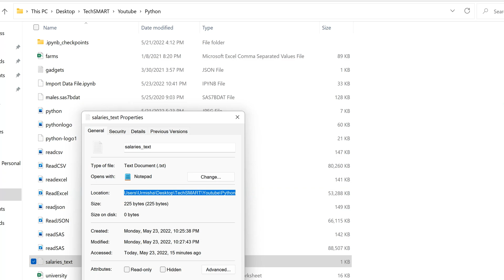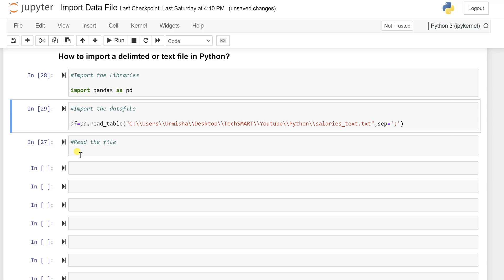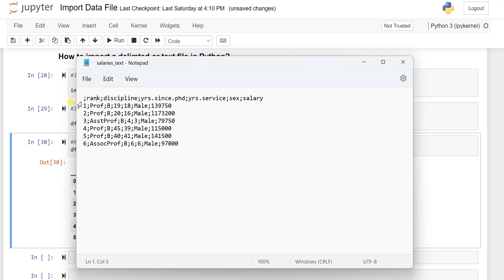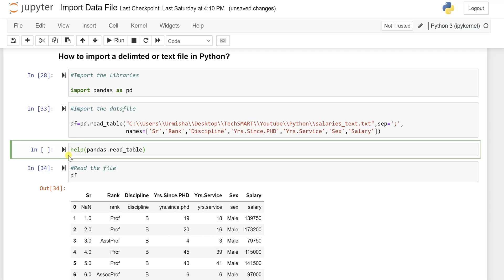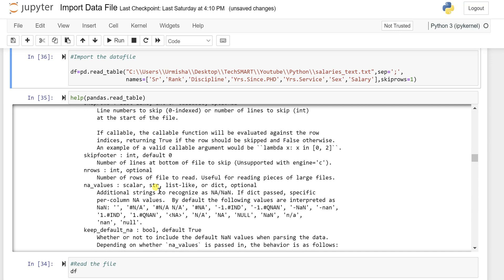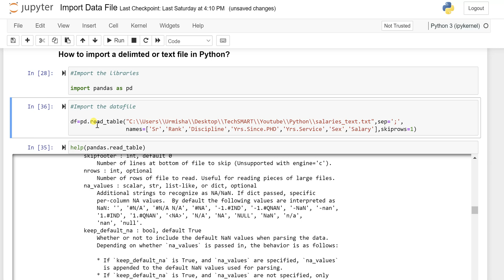How to import a delimited text file in Python?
This video will help you in understanding how to read the delimited text files in python.